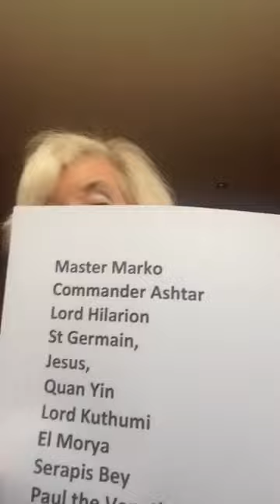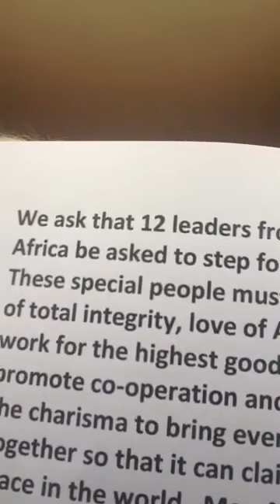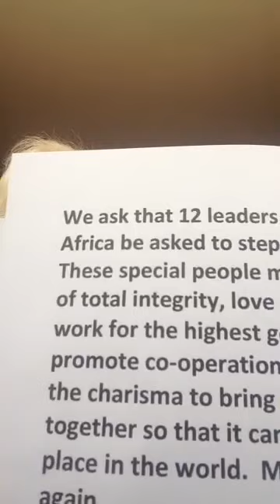Petition to the Intergalactic Council to help Africa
I had a wonderful time in South Africa recently, it me it is beautiful the way the energy has shifted in the fifteen years I have been going there. I know there are still so many challenges but so many of the people are glowing and have deep love of their continent.

We ask that 12 leaders from all over Africa be asked to step forward now. These special people must have qualities of total integrity, love of Africa, desire to work for the highest good, an ability to promote co-operation and oneness and the charisma to bring everyone in Africa together so that it can claim its rightful place in the world. May Africa shine again.